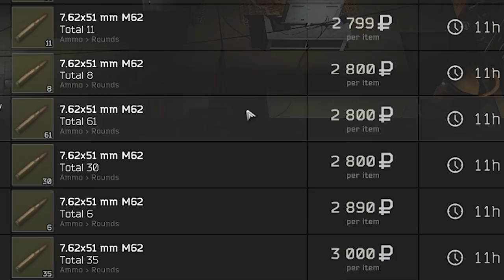S Labs #1 - NEW SERIES feat. RED KEYCARD - Escape from Tarkov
Escape from Tarkov :  New Labs Series, It's going to be solo. Why did I do this? Well, Last few wipes I've had a lot of money just disappear. Now I want to actually learn solo labs when we can still run it in bulk. I don't know when, but there will be a time when you will not be able to easily get into labs.

Timestamps:
00:00 Total Overview
00:07 Intro
00:29 Reason for It
01:09 Labs
01:33 Intro(Continuation)
02:19 You Know it.
02:54 LOL
03:13 R#1
03:42 Labs
04:49 AAR
05:30 Explanation
06:04 Scav Case Situation
06:26 Storage Situation
06:45 Ammo Situation
06:58 Labs
08:17 AAR
08:27 Labs Blue
10:35 AAR
10:44 That's That.
10:59 Labs
11:35 R#2
11:59 Run.
12:27 As you were.
13:25 AAR
13:40 Maintenance
15:00 Labs (H)
15:13 Labs
20:16 AAR & Sit. Rep
21:35 Scav Case
21:43 The "Money" Scene
22:42 The "Talk"
23:04 Total Overview & Conclusion

Escape from Tarkov is an Action role-playing game/Simulator being developed by Russian studio Battlestate Games. A closed alpha of the game was first made available to select users, on August 4, 2016.